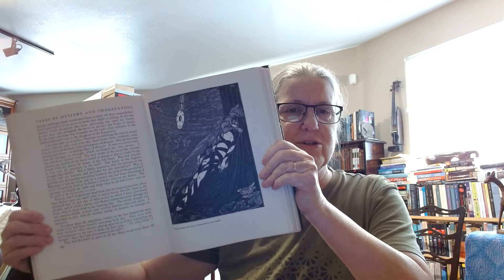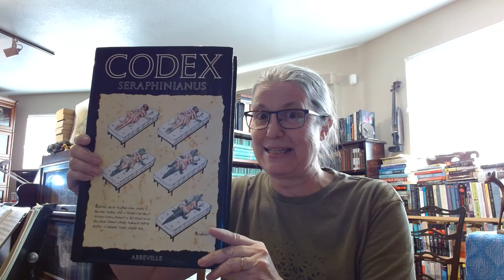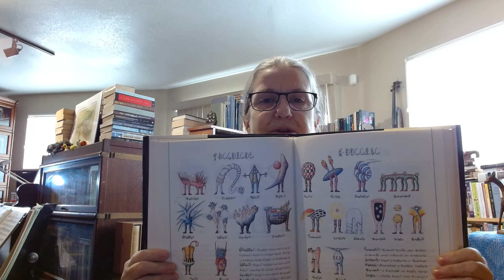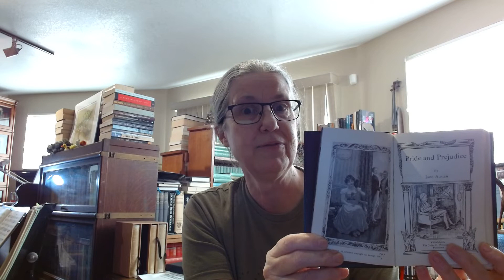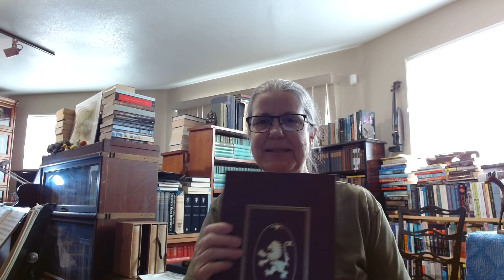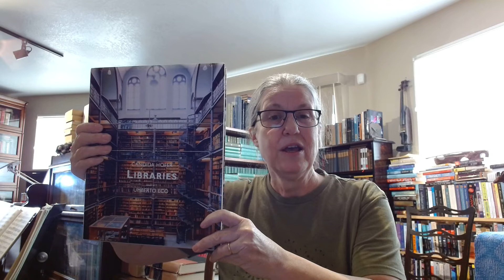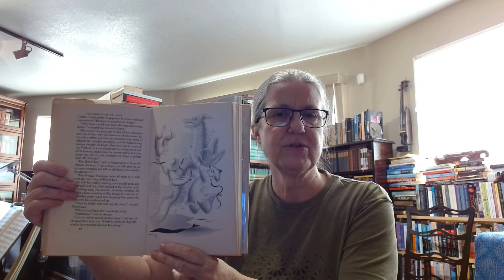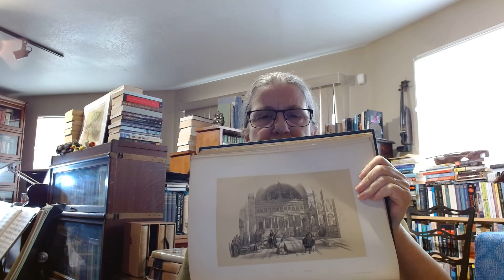Treasures of my Library - Part 1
This was going to be one long long video, but part way through I lost focus. I'm really new at this... These two videos feature a few treasures from my library; books that for one reason or another, I love. A lot. And some of the stories.